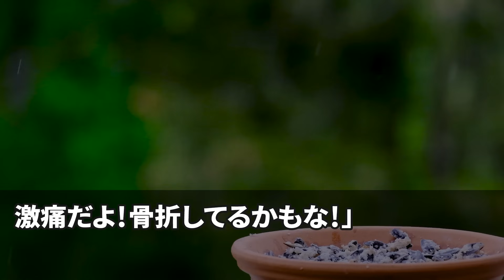【スカッと】彼女との遊園地デート帰り、当たり屋ヤクザに因縁をつけられた俺。ヤクザ「示談金500万で勘弁してやるよw」→トイレから戻った彼の兄貴分が現れ「若！デート成功ですか？」ヤクザ「え？」【感動】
◯使用音源◯
LAMP BGM